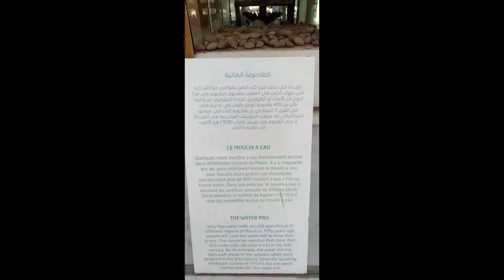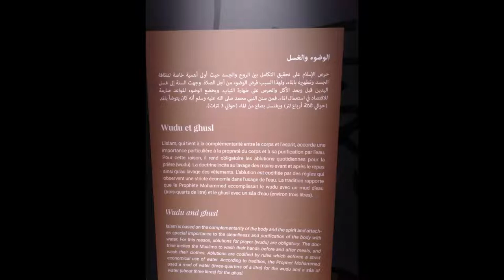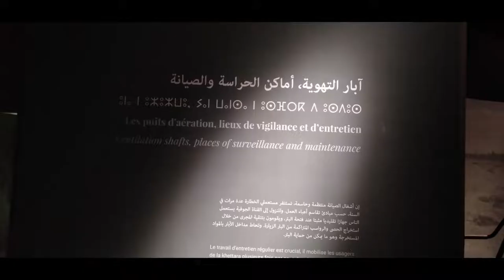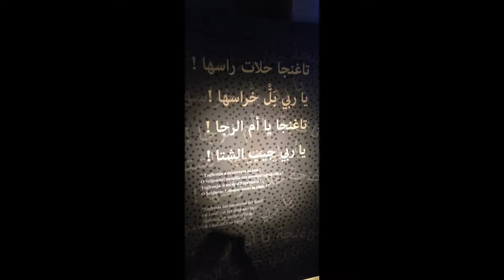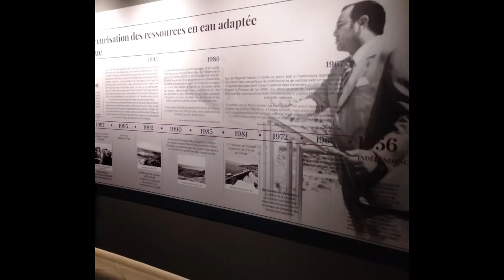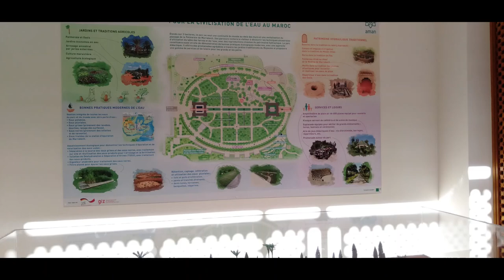Musé de l'eau 💦 à Marrakech ''amane''